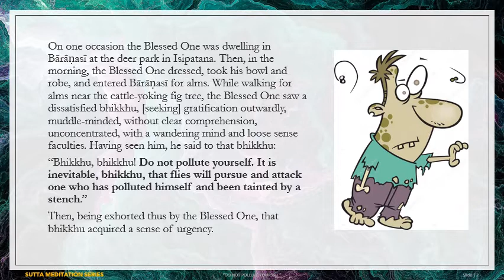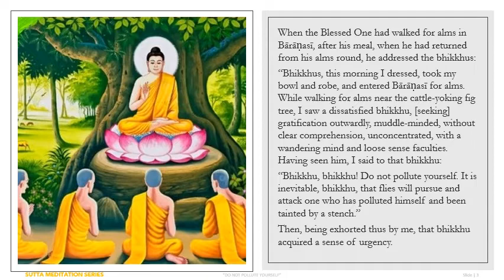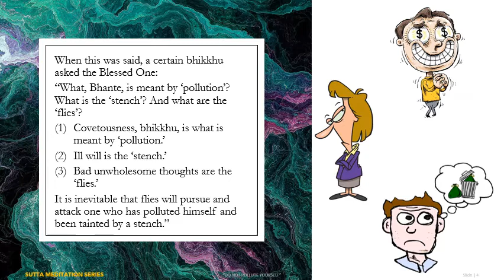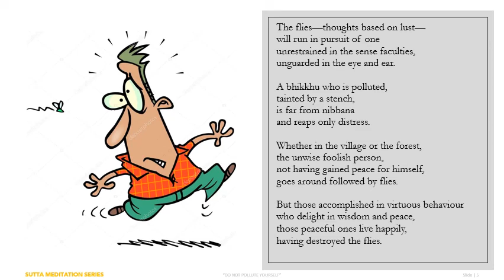"Do not pollute yourself" - Katuviya Sutta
In this Dhamma session, we examine the Kaṭuviya Sutta (AN 3.128) and the Buddha's teaching "DO NOT POLLUTE YOURSELF".

This short teaching from the Buddha advises not to pollute oneself, not to become tainted with a stench so that flies will attack and pursue.

We look into the meaning of the Buddha's teaching, as well as draw on other Dhammas to remind ourselves of the importance of sense restraint to protect ourselves, making effort to abandon what is unwholesome, not to indulge in the unwholesome, and knowing what makes the mind happy.

This teaching can be beneficial in arousing a sense of urgency in our spiritual practice...

Suttas that are mentioned directly or indirectly in this session:
— Pamādavihārī Sutta (SN 35.97)
— Vatthūpama Sutta (MN 7)
— Karaṇīyametta Sutta (Snp 1.8)
— Ādittapariyāya Sutta (SN 35.28)